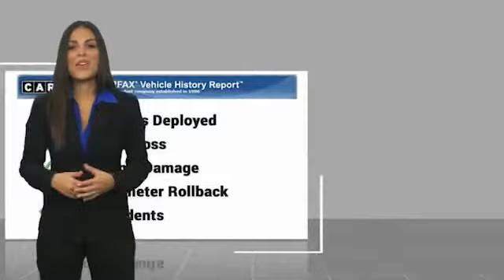2020 Toyota Corolla Orange CA U34023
2020 Toyota Corolla SE

1400 North Tustin Ave.

You'll love this 2020 Toyota Corolla. This is a vehicle you'll want to take home. Call and get in touch with Toyota of Orange directly, and be the first to open the vehicle door today!